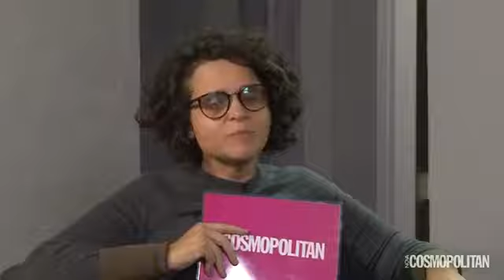Quer saber como não cair nas roubadas de Reveillon?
Quer saber quais os lugares mais legais pra virar o ano? E quais destinos para um girl power tour? Vamos receber o Renato Salles, do site Chicken or Pasta para salvar nosso Ano Novo!